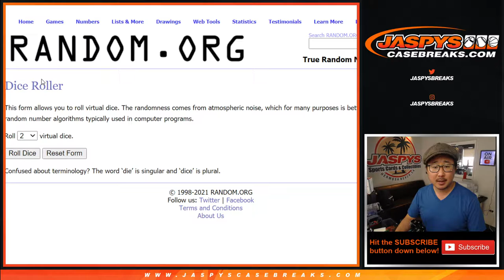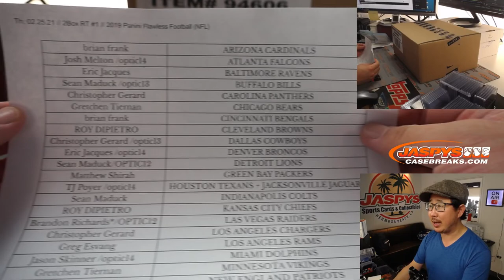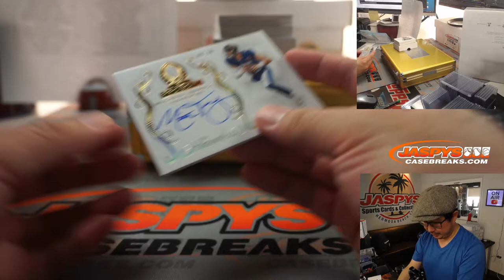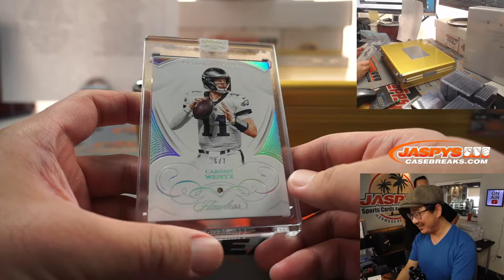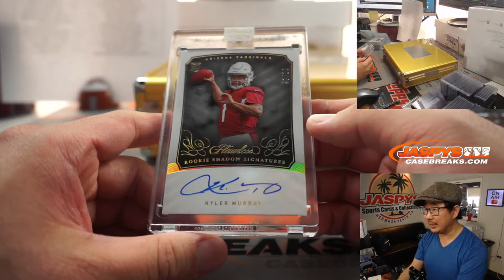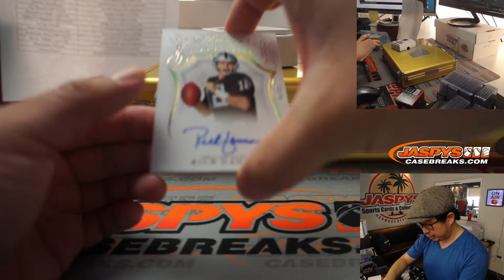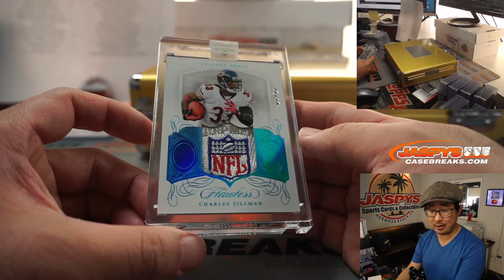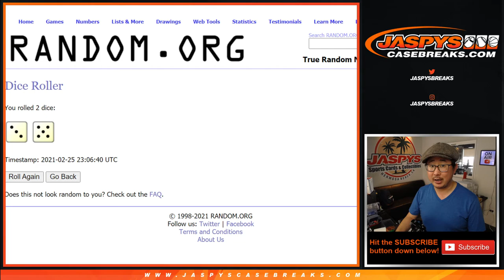Th, 02.25.21 // 2Box RT #1 // 2019 Panini Flawless Football (NFL)